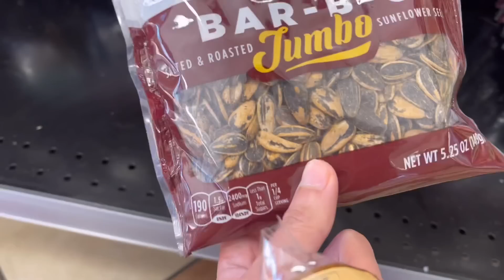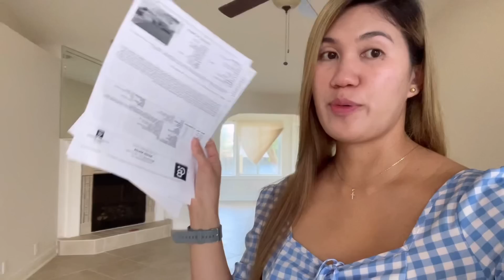NAGHANAP KAMI NG BAHAY SA PENSACOLA | LONG DRIVE ULIT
Ito na mga labs bumalik tayo sa pensacola pra kuhanin ung mga naiwan natin gamit, tapos nghanap ulit kami ng bahay 😊